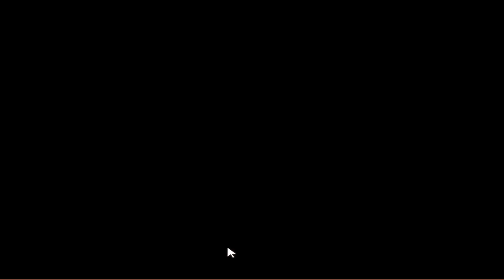Let's Play Fallen Haven #18 They've broken through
Greetings and welcome to the war for Haven between the Taurans and Humans, in the turn based strategy game: Fallen Haven

Developed & published by: Interactive Magic